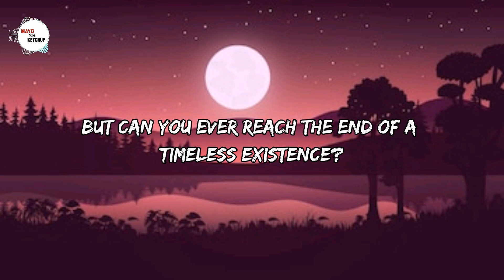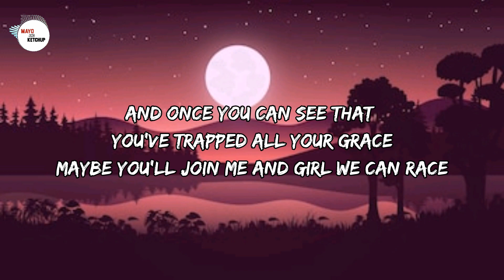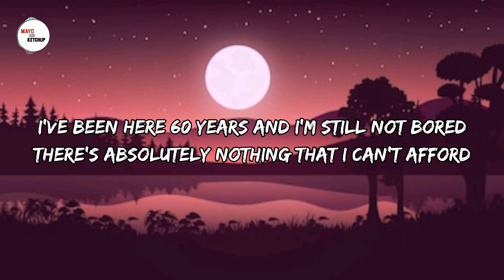Kinneret - No Wind Resistance (Lyrics)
Artist : Kinneret